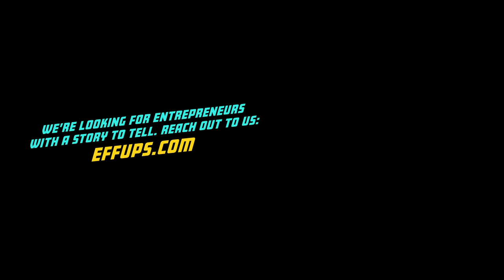Meet the Filmmakers Bringing Untold African American Stories to the Big Screen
Dru Holley and Jerry Bell sit down with Shawn Pfunder to talk about their latest project and the successes and struggles of filmmaking.

Created by Congress after the Civil War in 1866, the Buffalo Soldiers were an all-black regiment put together to clear the western frontier and allow folks to migrate across the country to the Pacific Coast. Determined to highlight these men of honor, co-directors Dru and Jerry teamed up to bring this little-known part of history to life. The filmmakers share a drink with Shawn and talk about how they work together to make things run (mostly) smoothly, the challenges they faced on their filmmaking journey and how they’re making room for African American voices in the industry.